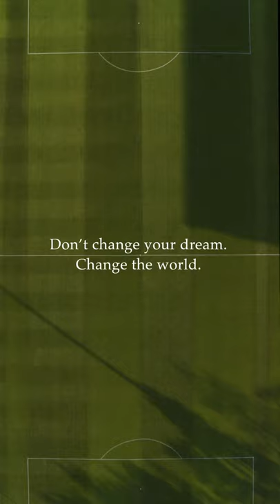NIKE / WOMENS WORLD CUP / SARA DABRITZ